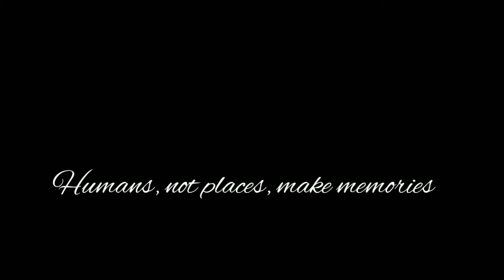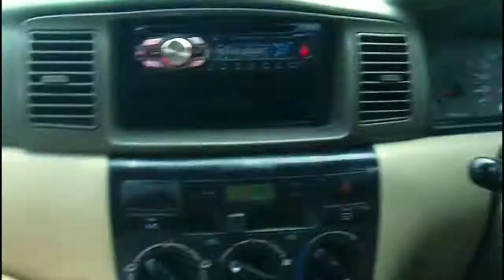M A A Z I KI Y A D I E N|Muhammad Kashif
Snowfall in gadoon beer galai swabi.